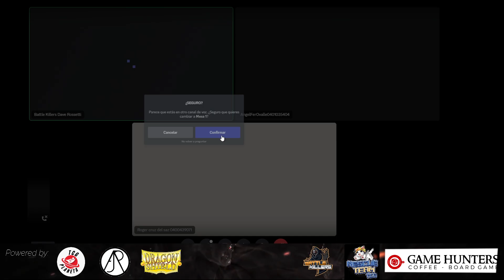Yu-gi-cast! #29 REWIND 2022 Andres, Ovalle, Roger , Alejito, Dave lo mejor y lo peor del año en Yugi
Los mejores torneos de Yu-Gi-Oh! en todo México en la mejor tienda de Tijuana

🔴 Episodios cada Lunes LIVE 9:00pm Hora CDMX 🔴